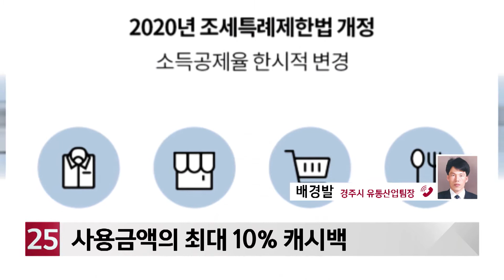[전화연결] 충전식선불카드 ′경주페이′, 어떻게 만들고 어디서 쓰나?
경주시가 오늘부터 충전식선불카드형 지역화폐 ′경주페이′를 발행합니다. 보통 지역화폐가 종이상품권이었던 것에 비해 카드는 좀 생소할 수 있는데요. 경주시 배경발 유통산업팀장 연결해서 어떻게 만들고 어디서 쓸 수 있는지 또, 어떠한 혜택이 있는지 한번 살펴보겠습니다.